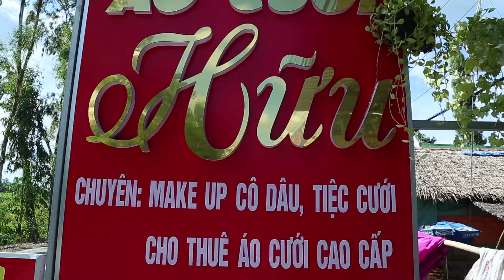AO CUOI HUU